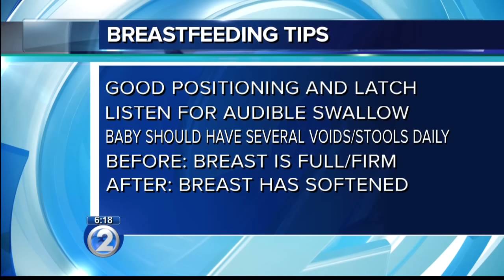Ask a Specialist: Breastfeeding